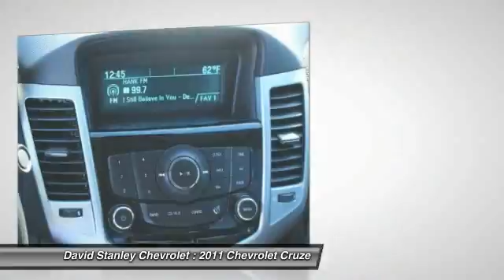2011 Chevrolet Cruze Oklahoma City OK P24584-A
2011 Chevrolet Cruze

How nice is this! Just in, this great, reliable 2011 Chevrolet Cruze comes with an ECOTEC 1.4L I4 DOHC VVT Turbocharged engine and 6-Speed Automatic Electronic with Overdrive. This car is nicely equipped. Designated by Consumer Guide as a 2011 Recommended Compact Car. What a perfect match! This fantastic Chevrolet Cruze is available at the just right price for the just right person - You! AS LOW AS 1.9% FINANCING AVAILABLE!!! We offer more for your trade in than anyone in this great state of Oklahoma!!! Come to the largest pre-owned dealership in the southwest United States.